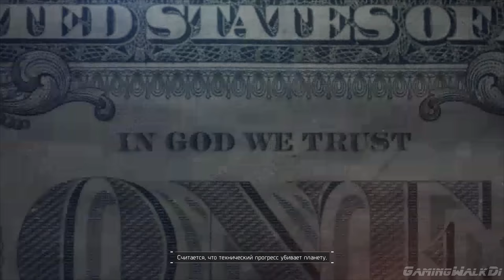Tom Clancy’s The Division, Прохождение Без Комментариев - Часть 17: ФИНАЛ [PC | 4K | 60FPS]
Операция: Генеральная Ассамблея ФИНАЛ
Полковник Чарльз Блисс и остальные члены Батальона забаррикадировались в штаб-квартире ООН. Агенту предстоит последнее задание, нужно зачистить здание, разобраться с Блиссом и его вертолётом и освободить Виталия Черненко.